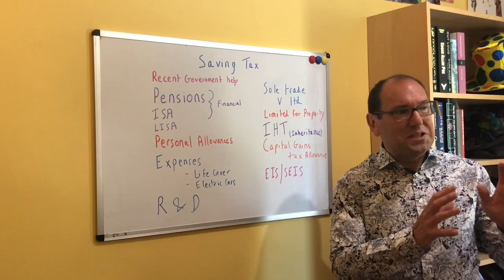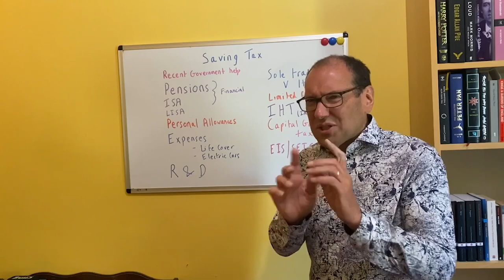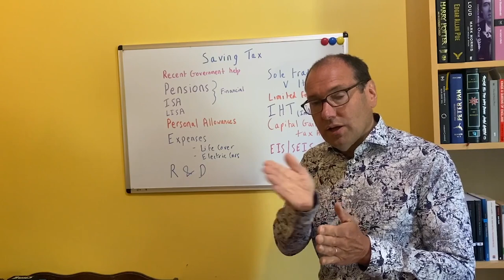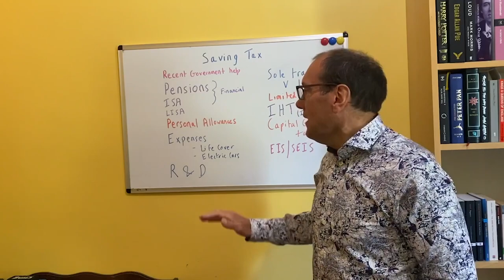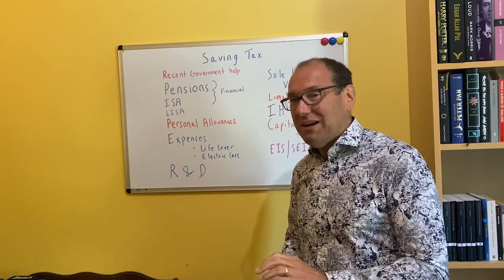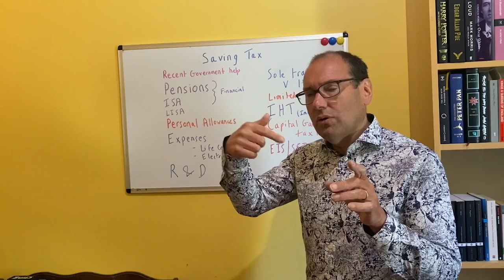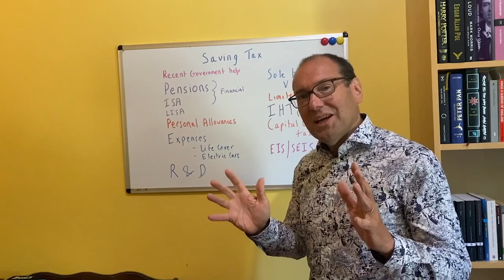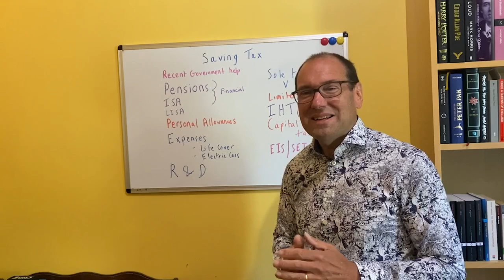Tax Saving for Companies and Directors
In this video I go through some Tax Tips for Companies and Directors that are important to understand in the current climate.